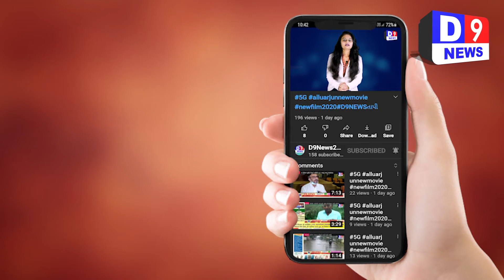D9NEWSમાંગરોળ સુરત ડિસ્ટ્રીક બેંકની ચૂંટણીનો પ્રચાર અંતિમ તબક્કામાં